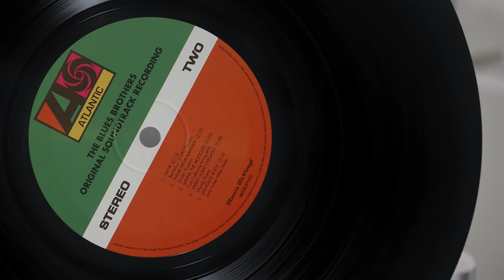Aretha Franklin - Think - Vinyl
The "queen of soul" is said to be near the end of her life :(
This is my humble tribute to Aretha. For my liking this record sounds a bit too loud and compressed but if memory serves me well this is the only vinyl record in my collection featuring a song by her...